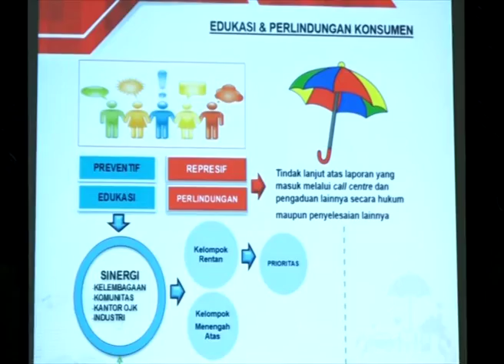DPR RI - KOMISI XI DORONG OJK TINGKATKAN SOSIALISASI DAN EDUKASI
NARSUM : MICHAEL JENO / Anggota Komisi XI DPR RI / FPDIP / Dapil KALBAR
FATHAN / Anggota Komisi XI DPR RI / FPKB / Dapil JATENG II